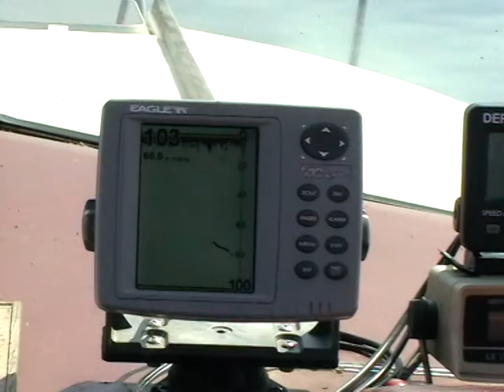Makskeresana Micigana ezera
2012.gada 5.julijs.
NewVashington - pilseta pie Micigana ezera.
Janis, Normunds un Aivars ker lashus no Karlja kunga laivas.